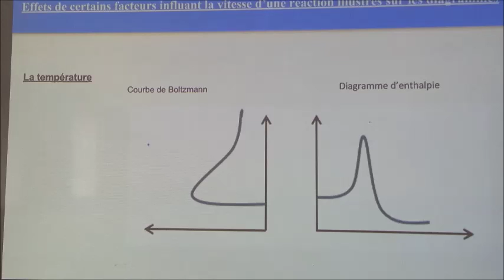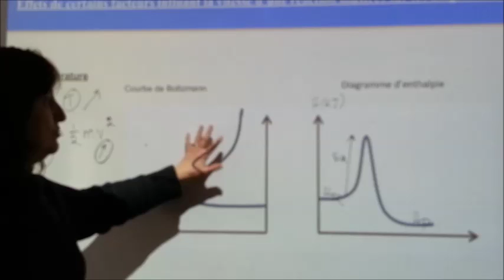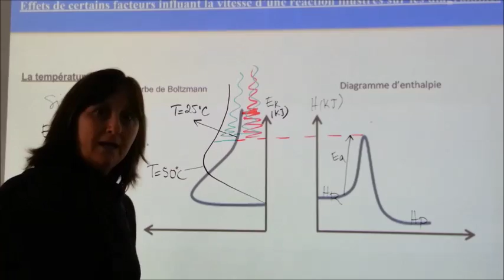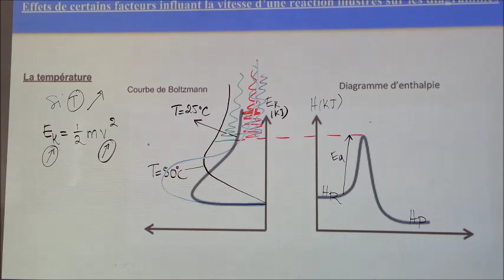Mod3 vitesses3 temperature